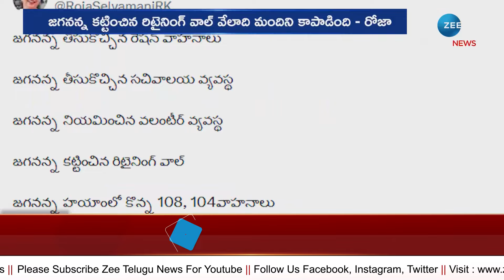RK Roja Interesting Comments | Vijayawada Floods | జగన్‌ను ఉద్దేశిస్తూ రోజా ఇంట్రెస్టింగ్ కామెంట్స్.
విజయవాడ వరదలు.. జగన్‌ను ఉద్దేశిస్తూ రోజా ఇంట్రెస్టింగ్ కామెంట్స్.. | RK Roja Interesting Comments | Vijayawada Floods | YS Jagan | ZeeTeluguNews